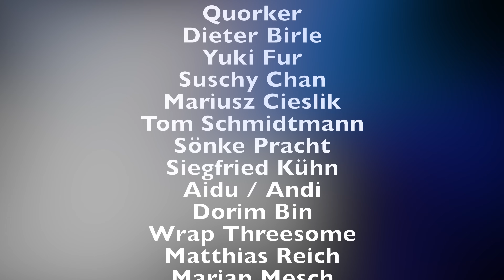Schnelles Ramen Rezept | Ramen zu Hause selber machen in knapp 30 Minuten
Heute gibt es eine schnelle Ramen Variante die du ganz einfach und in knapp 30 Minuten zu Hause nachkochen kannst.

Rezept:
Ramen Nudeln
3 Eier
200g Schweinefleisch
2-3 Scheiben Schweinebauchfleisch
2 Frühlingslauch
Chili Paste
1EL Misopaste
1 Liter Hühnerbrühe
Mungobohnenkeimlinge
Nori Algen
Mais

Marinade Fleisch:
1EL Sojasoße
1/2EL Dunkle Sojasoße
1EL Mirin
1/2EL Austernsoße
1/2EL Honig
1/2EL Brauner Zucker
1TL MSG
Salz/Pfeffer
Ingwer gerieben
Knoblauch gerieben

▬ Social Media ▬▬▬▬▬▬▬▬▬▬▬▬▬▬▬